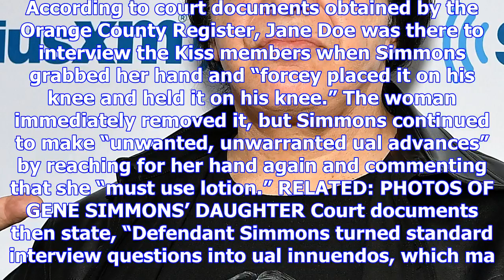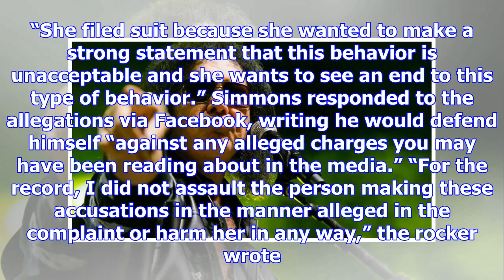Kiss frontman under fire for assault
Kiss frontman Gene Simmons is in legal hot water after a woman filed suit against him for ual assaul...